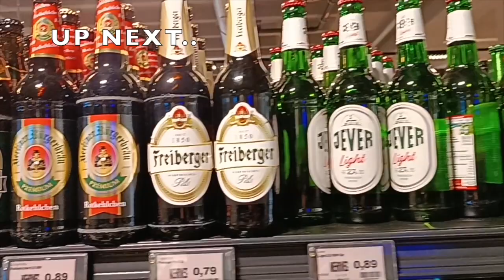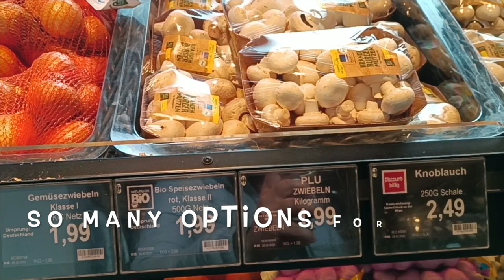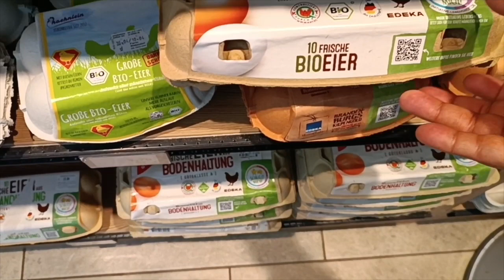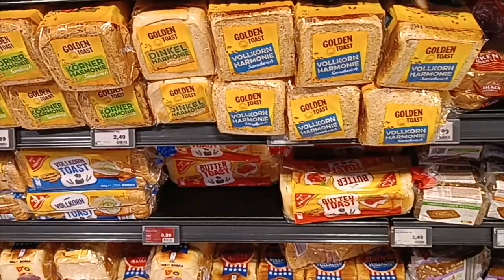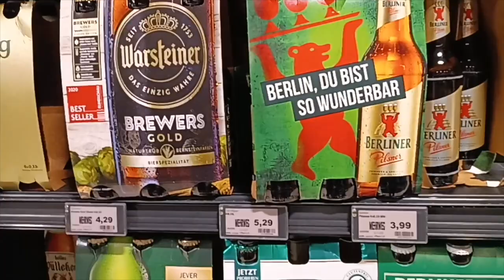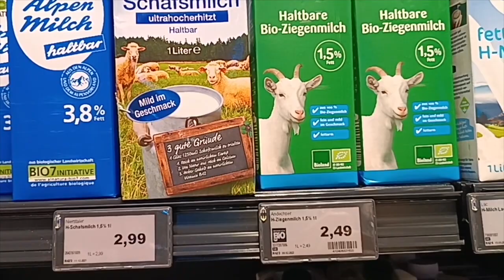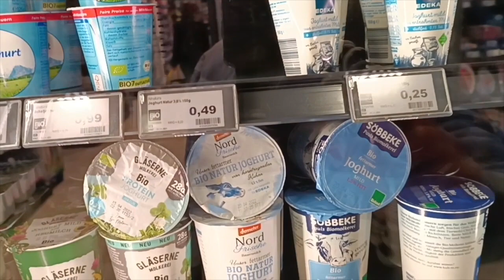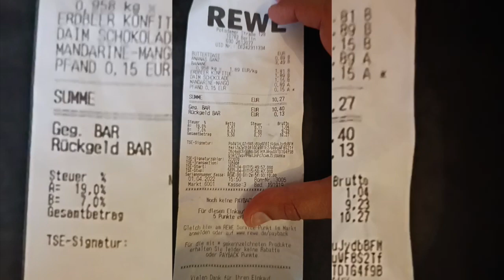Food options for Vegetarians | Language barrier in Germany | Welcome on AIG | India-Germany Vlog#3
Food options for Vegetarians | Language barrier in Germany | Welcome on AIG🙏🏻

Hey friends, Amit Saini this side & thank alot for watching my video.
This video is on Food options  in Germany and language barrier if you don’t understand German language.In the video I tried to explain about food option like vegetables, fruits, liquor , Ready to eat food etc.